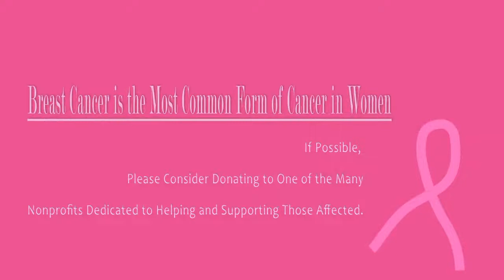COHS WPTV - 10/26/22